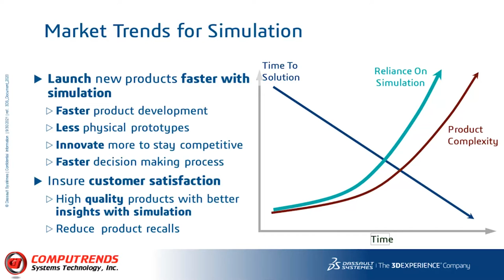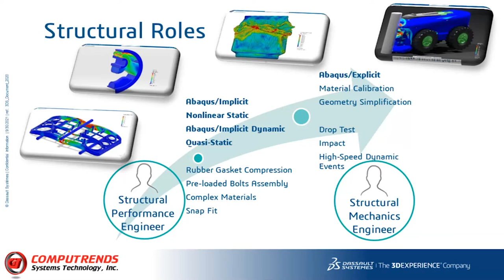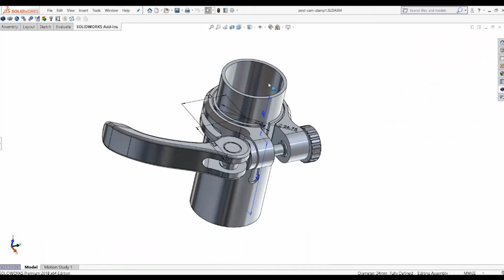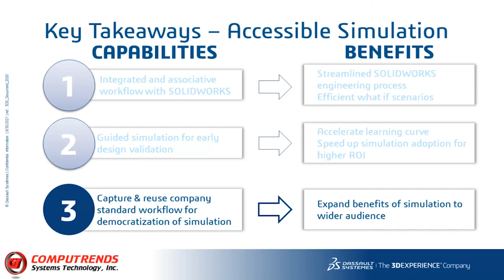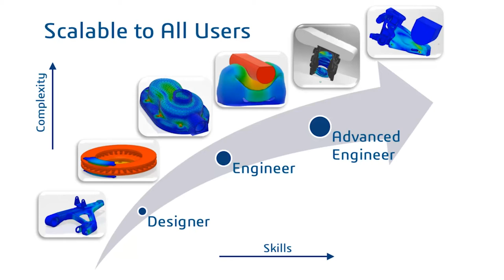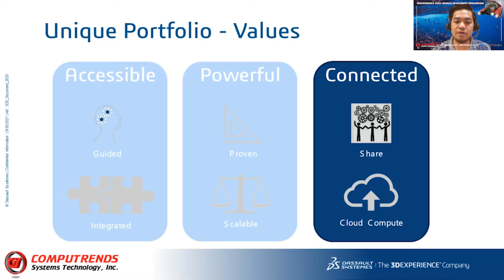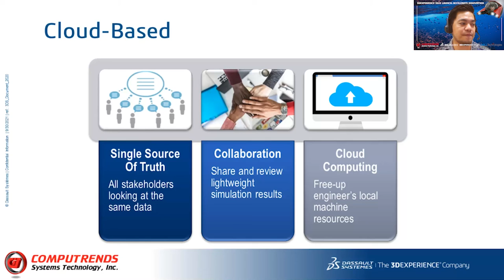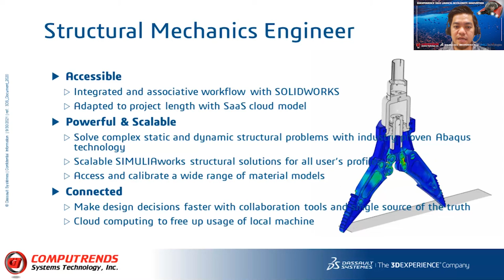Simulation Without Limit | CSTI 3DEXPERIENCE 2022 Launch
Get a glimpse on this new exciting role from SIMULIA called Structural Mechanics Engineer to solve new and bigger problems that you never solved before.

Presented by: Jerby Anajao [Applications Engineer, Computrends]​